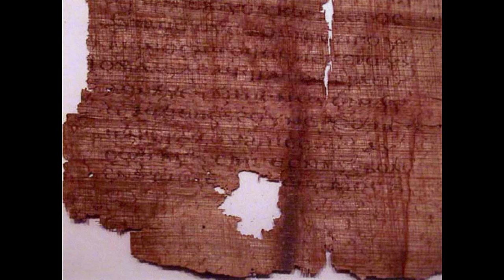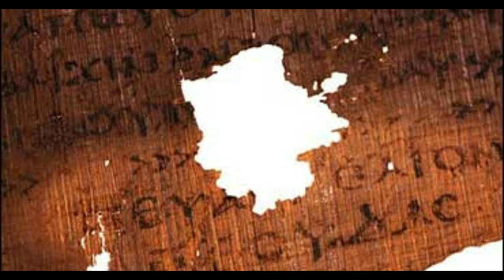The Gospel of Judas — How the Hybrid Alien JESUS Was Invented ?!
The Gospel of Judas tells us that Jesus was an ancient alien and how was Jesus invented ?!
An apocryphal text, a manuscript lost after 1600 years, the papyrus pages of this lost gospel have been found. A text that had not been seen by anyone since the early years of Christianity and which some believed never existed.
Judas was known to be the archetype of the traitor throughout history. But in this gospel Judas is presented as a hero. According to this interpretation, Jesus asks Judas to betray him. He is the only apostle who truly understands Jesus and claims that Jesus is an alien and came from a planet after Neptune. In the Gospel of Jude he gives us more information about this:
The Jews then said to Judas: When I arrested Jesus, why did he not have a unique way of presenting himself, but he changed his appearance? Sometimes it has a color, sometimes it is pale, sometimes it is young, sometimes it is old. This has led to various conspiracy theories that speculate that Jesus was, in fact, a human-alien hybrid.
National Geographic published the text of this remarkable gospel for the first time since it was condemned as heretical by St. Irenaeus in 180.
There is little information about this codex. He is in Switzerland, at the disposal of some academics who study him without making communications, according to the requirements of the Maecenas Foundation that owns the manuscript. The Gospel of Judas is a story written in the form of a so-called direct testimony of an apostle about the works of Jesus. There are 34 known gospels but only 4 have been canonized (Mark, Matthew, Luke and John) the others being considered apocryphal, not being recognized by the Church. And that of Judah is also considered apocryphal. Did Judas help Jesus carry out his plan?
It is logical that Jesus, who knew what was going to happen, should know who was going to betray him, and just as logically, Judas could not be accused of treason for the simple reason that without him, the work of the Lord could not have existed.
But the "Gospel of Judah" was not written by Judas himself. In this gospel Judas would have been the preferred disciple, the only one who would have understood the mission of Jesus, namely the "liberation" of man from ignorance and matter, which is considered the source of evil. Thus, Judas appears as the one who would have helped Jesus to fulfill his mission.
The Gospel of Judah and Gnosticism.
The text thus resumes the specific Gnostic themes: salvation depends on knowledge (the more secret, the more true); the denial of the human nature of Jesus (that is, the reality of the Incarnation).
Another typical Gnostic theme is found in this text: the total or partial rejection of other writings in the Old and New Testaments along with the total rejection of the Church's authority and tradition, which shows the radical incompatibility between Gnostic philosophical-religious systems and Christianity.
This incompatibility points to another error, for one cannot speak of "Christian Gnostics" as long as one of the fundamental dogmas of Christianity is the resurrection of bodies, that is, what for the Gnostics is the supreme absurdity.
In the context of such an amalgam, the coming of Christ is somewhat superfluous, having at most the purpose of confirming what many have believed and believe I have always known: that the material world appeared by accident, that the body is evil and that "salvation ”Would cost in the sublimation of the body and in the detachment of matter. Thus, all the stakes of the Incarnation and all the novelty of Christianity disappear, since it is itself annulled by the sacrifice of the Incarnate Son; for what is the need of sacrifice if man no longer needs salvation? But the manner of Judah's death proves otherwise.